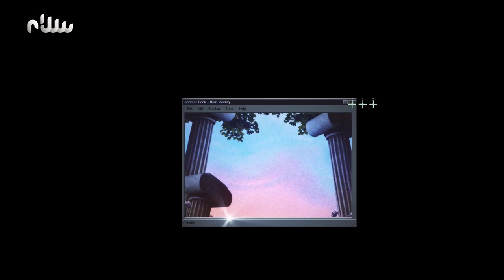منوعات اللمة - الحلقة الثانية والعشرون